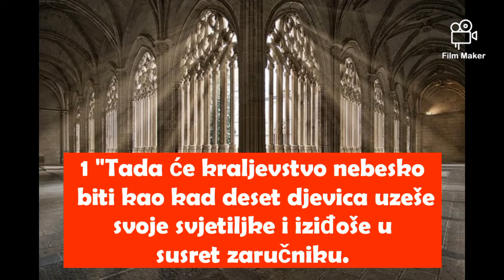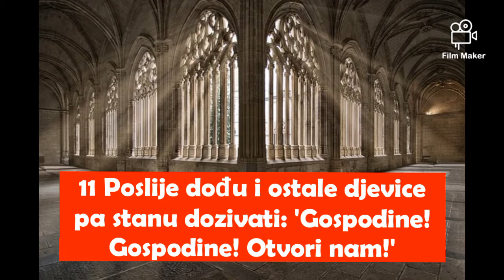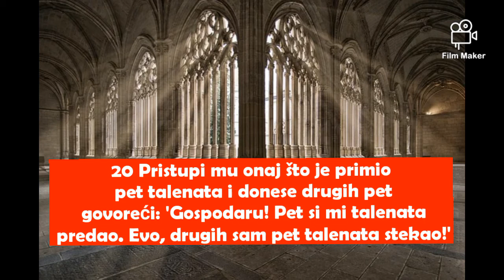Biblija Novi zavjet: Evanđelje po Mateju 25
Biblija Novi zavjet: Evanđelje po Mateju poglavlje 25

1 "Tada će kraljevstvo nebesko biti kao kad deset djevica uzeše svoje svjetiljke i iziđoše u susret zaručniku.
2 Pet ih bijaše ludih, a pet mudrih.
3 Lude uzeše svjetiljke, ali ne uzeše sa sobom ulja.
4 Mudre pak zajedno sa svjetiljkama uzeše u posudama ulja."
5 "Budući da je zaručnik okasnio, sve one zadrijemaše i pozaspaše.
6 O ponoći nasta vika: 'Evo zaručnika! Iziđite mu u susret!'
7 Tada ustadoše sve one djevice i urediše svoje svjetiljke.
8 Lude tada rekoše mudrima: 'Dajte nam od svoga ulja, gase nam se svjetiljke!'
9 Mudre im odgovore: 'Nipošto! Ne bi doteklo nama i vama. Pođite radije k prodavačima i kupite!'"
10 "Dok one odoše kupiti, dođe zaručnik: koje bijahu pripravne, uđoše s njim na svadbu i zatvore se vrata.
11 Poslije dođu i ostale djevice pa stanu dozivati: 'Gospodine! Gospodine! Otvori nam!'
12 A on im odgovori: 'Zaista kažem vam, ne poznam vas!'
13 Bdijte dakle jer ne znate dana ni časa!"
14 "Doista, kao kad ono čovjek, polazeći na put, dozva sluge i dade im svoj imetak.
15 Jednomu dade pet talenata, drugomu dva, a trećemu jedan - svakomu po njegovoj sposobnosti.
16 I otputova. Onaj koji je primio pet talenata odmah ode, upotrijebi ih i stekne drugih pet.
17 Isto tako i onaj sa dva stekne druga dva.
18 Onaj naprotiv koji je primio jedan ode, otkopa zemlju i sakri novac gospodarov."
19 "Nakon dugo vremena dođe gospodar tih slugu i zatraži od njih račun.
20 Pristupi mu onaj što je primio pet talenata i donese drugih pet govoreći: 'Gospodaru! Pet si mi talenata predao. Evo, drugih sam pet talenata stekao!'